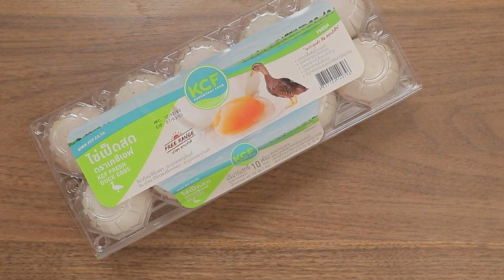ไข่แดงเป็ดดองน้ำปลา สูตรเด็ด..ทำง่าย..สไตล์ "อ.ยิ่งศักดิ์"